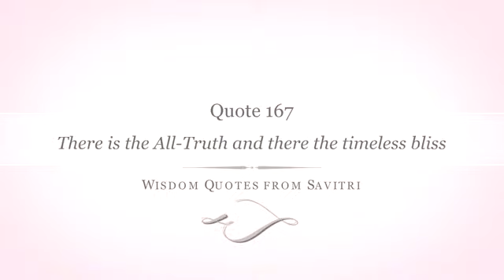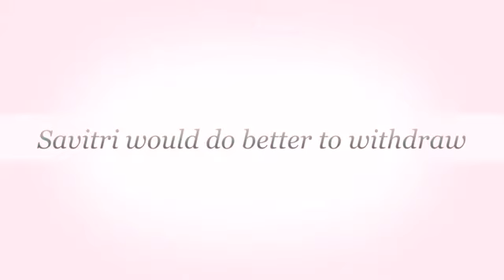Savitri, Line by Line - There is the All-Truth and there the timeless bliss.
There is the All-Truth and there the timeless bliss.